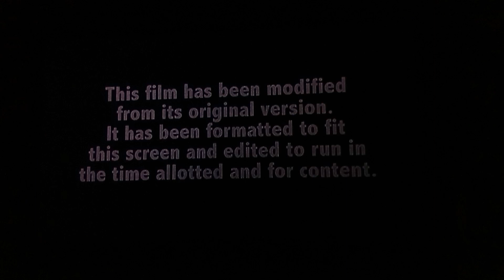The Accountant (2016) Opening Logo